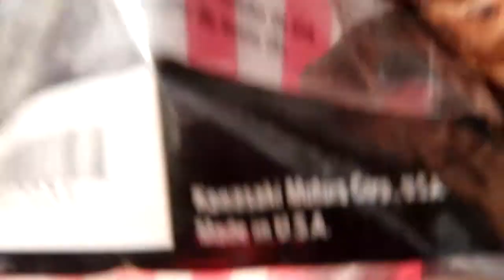Pieces and parts make a Lesco Hydro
I had nearly every piece. Cleaning up and organizing. Took a look at some parts mowers and after a few hours had a mower ready to test out. Now that this is together, I can sell off or give away the rest. Progress.
Thanks for hanging out & keeping me company.